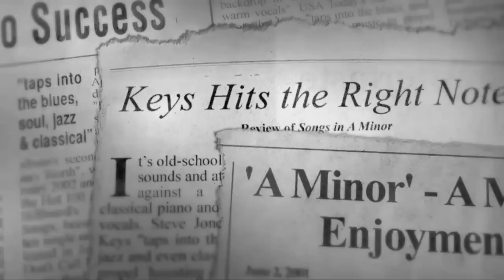Alicia Keys on Getting Away from It All and Finding Herself | Oprah’s Master Class | OWN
When success happened for singer Alicia Keys, it hit like a whirlwind. Alicia says that between a rigorous touring schedule and media demands, she was starting to buckle from the stress. To cope, she took three weeks off and went on a trip that changed her life forever. Watch as Alicia shares the lessons she learned about finding herself on that fateful trip to Egypt.

About Oprah’s Master Class:
The acclaimed, Emmy-nominated series “Oprah's Master Class” tells the stories you've never heard from the people you thought you knew best. Hand-picked by Oprah Winfrey for their unique impact on the world, true modern masters from Academy Award-winning actors, to Grammy-winning musicians, to ground-breaking athletes, share the greatest lessons they've learned along the way. In an intimate setting, they share their successes, their failures, their triumphs, disappointments and heartbreaks.